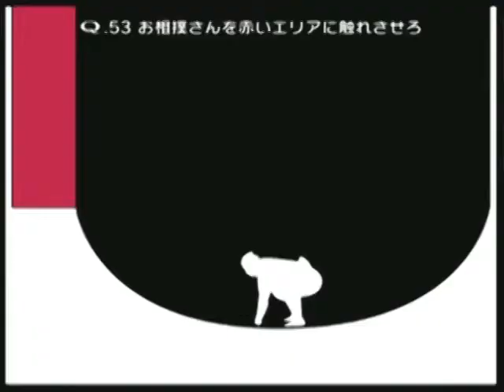Q SECONDARY STAGE53 7step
大人気無料パズルアプリ「Q」
2015/2/27に追加された「SECONDARY」問題を攻略します。